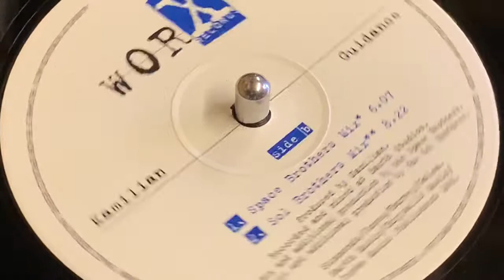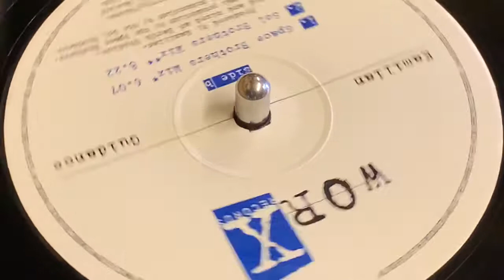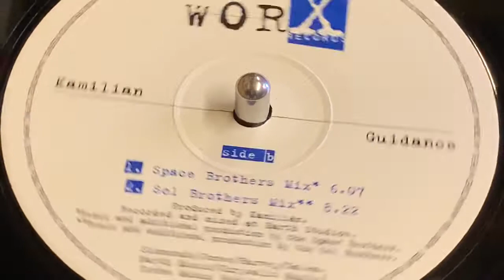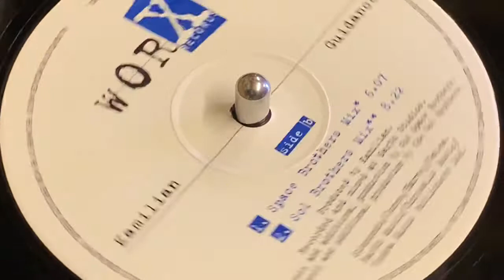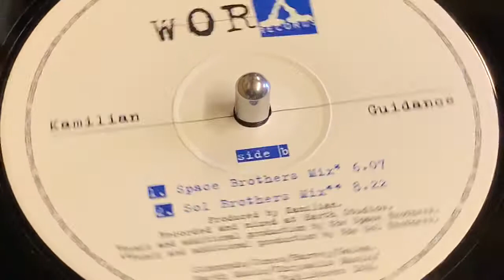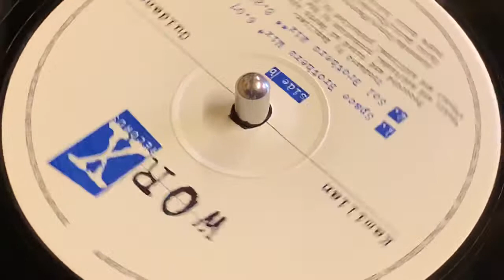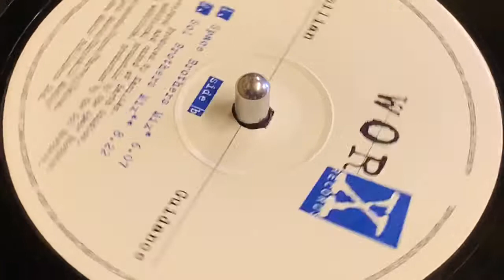KAMILIAN - GUIDANCE (SPACE BROTHERS MIX)